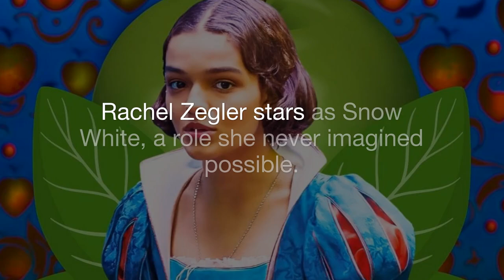Things You Need To Know About Disney's Hotly Debated Live-Action 'Snow White'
► Title: - Things You Need To Know About Disney's Hotly Debated Live-Action 'Snow White'